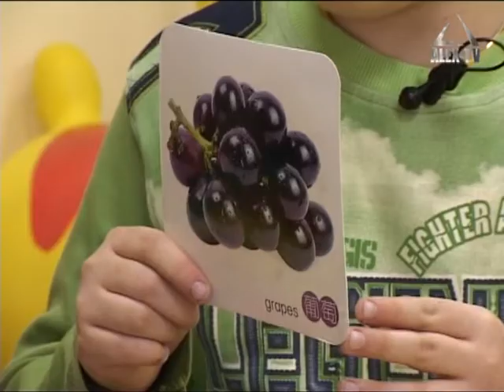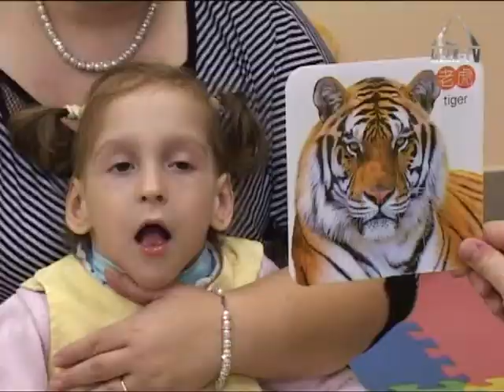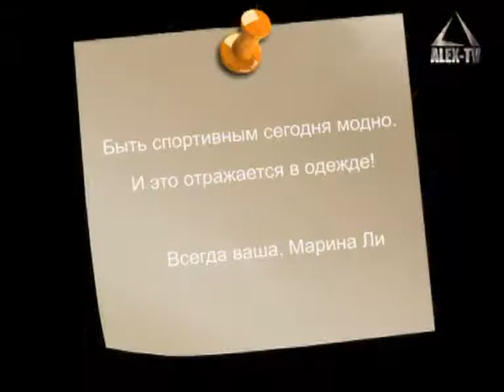Телепроект "Позитив с Мариной Ли". Выпуск 16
Если ходишь в качалку, знай, тебе нужна удобная спортивная форма, ни х/бэшка какая-то, а стильная и из новейших синтетических материалов.  Как грамотно выбрать спортивную форму? Чтобы "белых потных пятен не было", И было тебе в ней комфортно? Ответы ищи в "Позитиве с Мариной ЛИ"